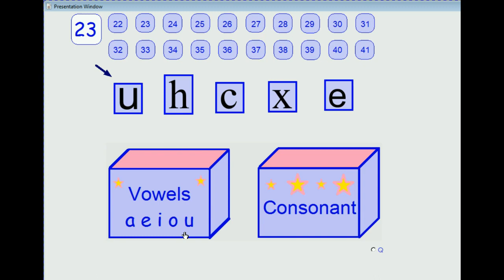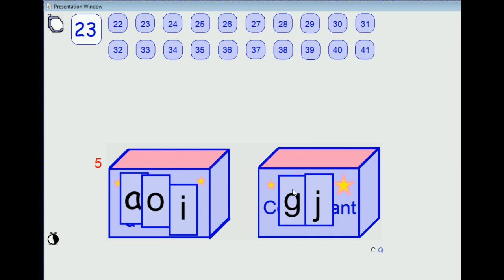A-Z Phonics Video 23(b)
Phonics with style!
In this video, the five vowel sounds a, e i, o and u are explored.